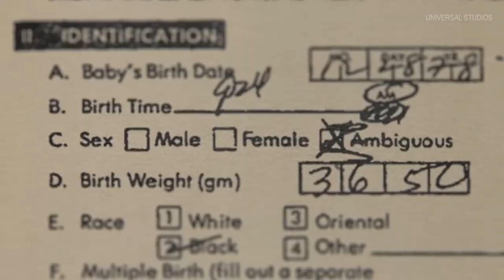Director's Chair | Talk to Me, Barbie & more hit digital and streaming!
Check out the latest movies and shows hitting the big and small screens.